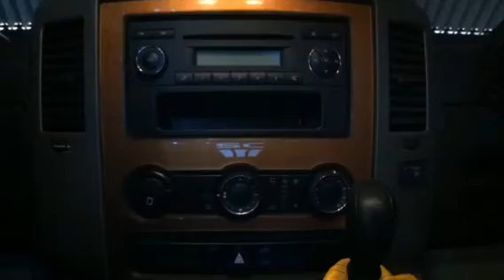SC Sporthomes MERCEDES SPRINTER MOTORHOME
Luxury mercedes sprinter motorhome conversion, by SC Sporthomes